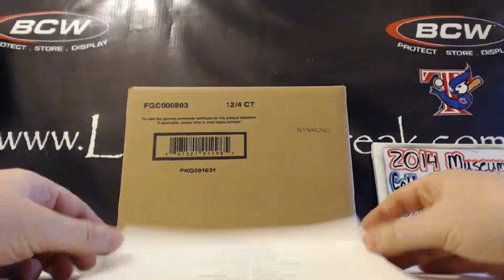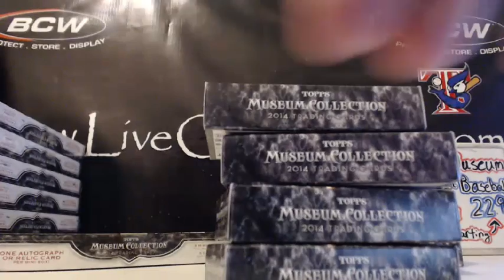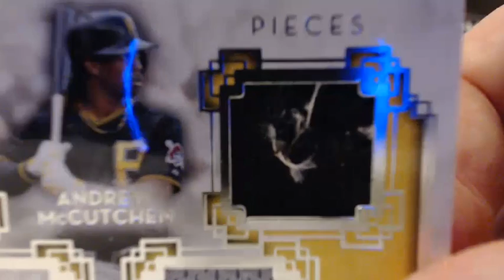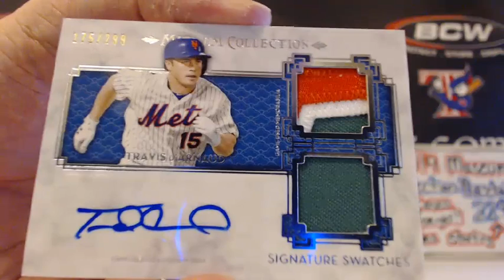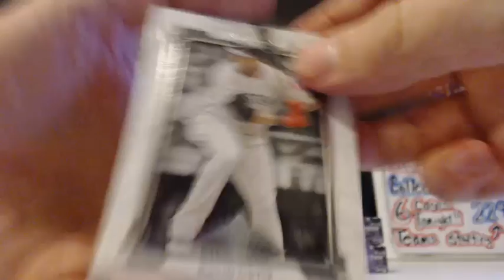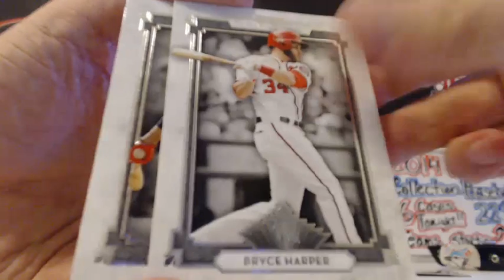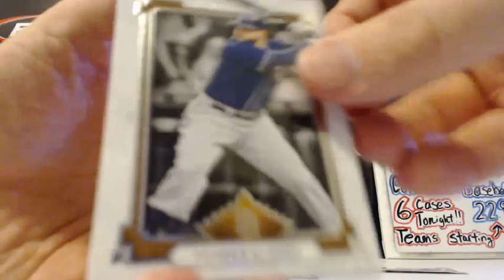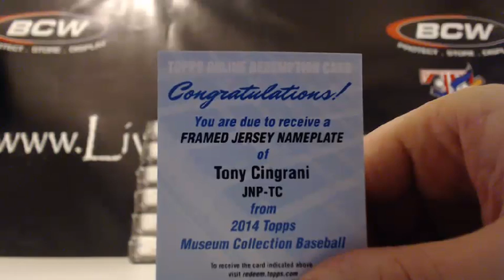2014 Topps Museum Collection 6 Box Break #3 3-28-14 Cingrani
Make sure to check out the video and join in a break Make sure to check out the video and join in a break